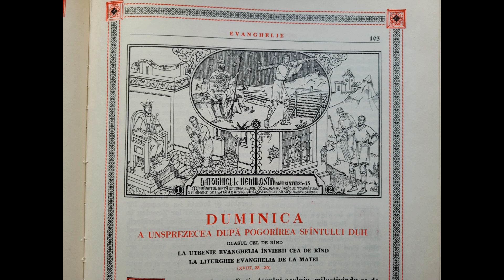Despre blândețe. Predica pr. Ioan Moga la duminica a11-a dupa Rusalii. 20.08.23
Pilda datornicului nemilostiv, Ev. Matei 18, 23-35
Pr. Ioan Moga, Parohia Sf. Antonie, Viena,